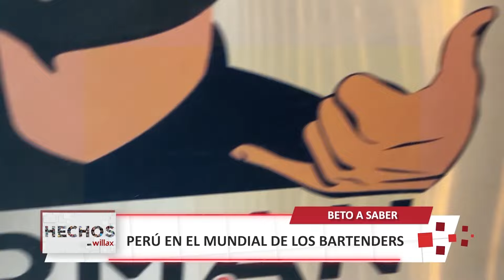Hechos en Willax - SET 01 - 2/3 - ALARMA POR AUMENTO DE INFARTOS EN ADULTOS JÓVENES